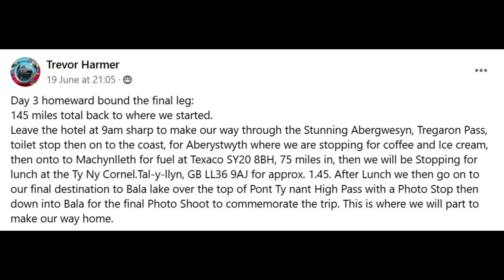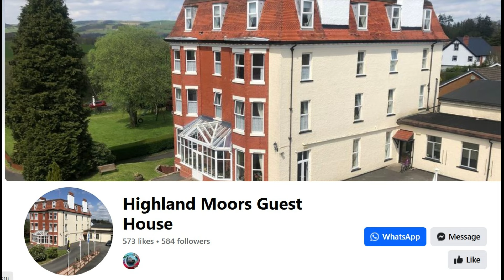NWKCOG On Tour UPDATE